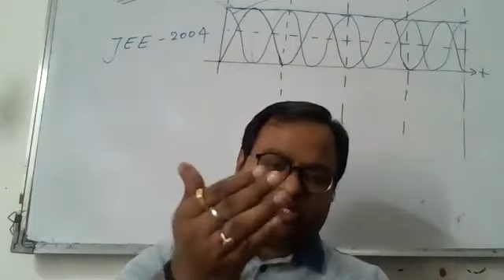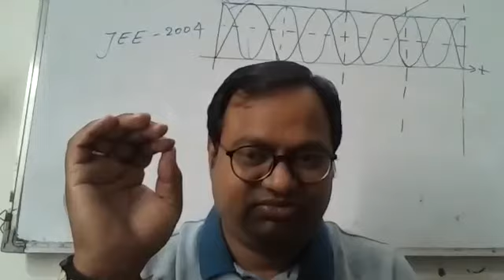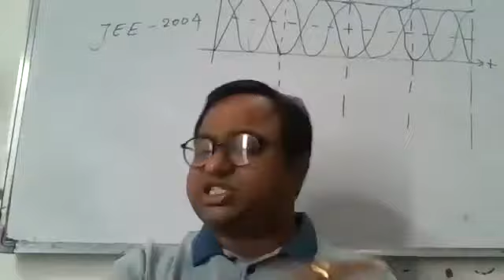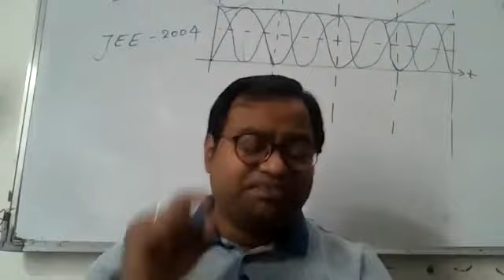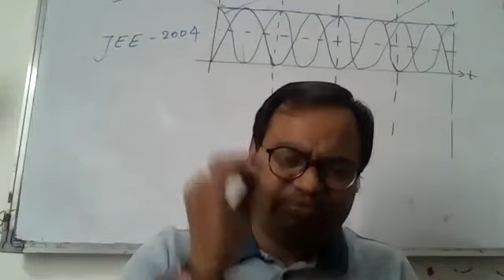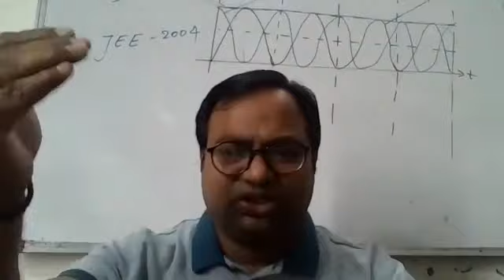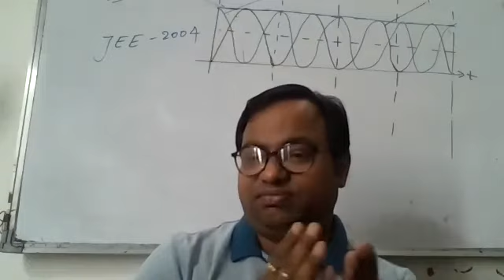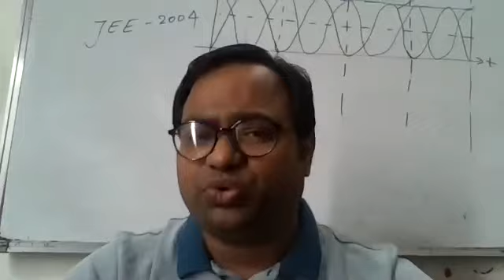Basics with Carrier Opportunity for 11th( Batch 2021- 2023)10th Pass/promoted/appearing students.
Topic :-  Basics with Carrier Opportunity for  11th( Batch 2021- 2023)
For :- 10th Pass/promoted/appearing students (10 to 11 moving students)